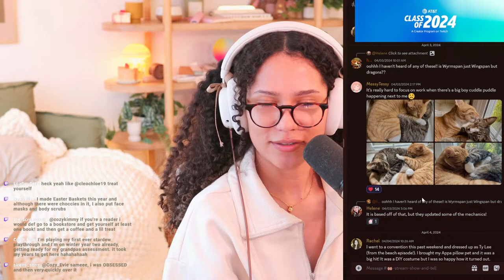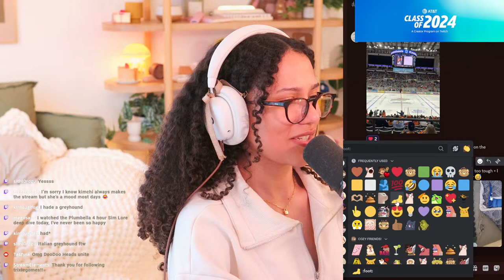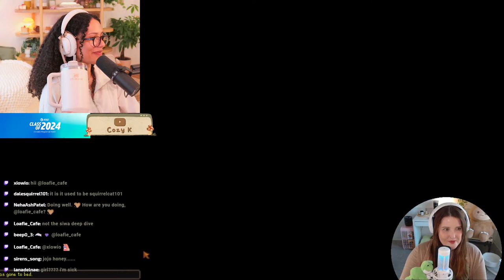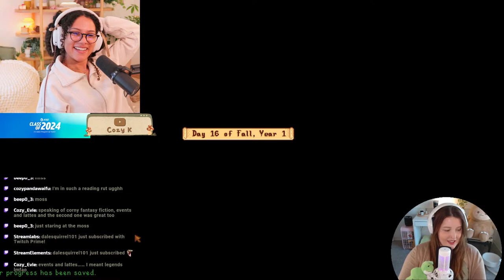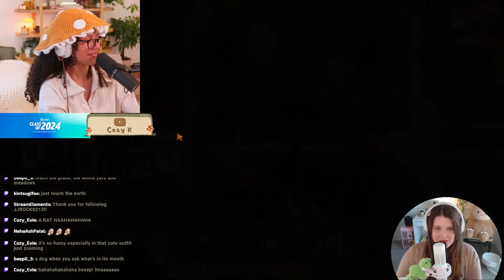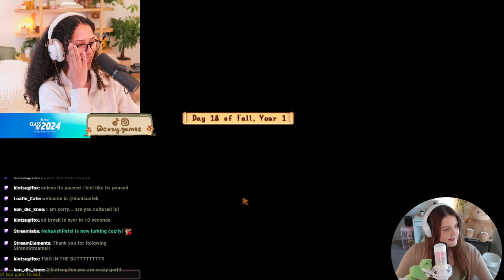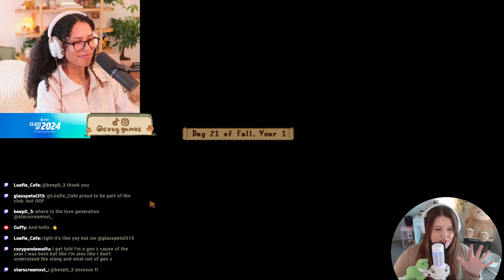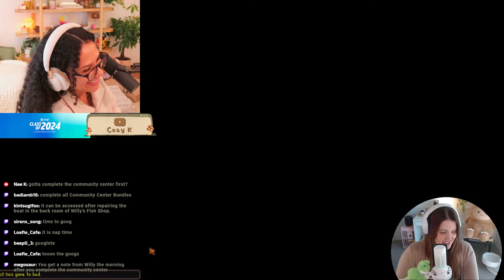multiplayer stardew valley 1.6 update!!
cozy time playing stardew valley co-op!

0:00 - intro
3:29 - chats
51:55 - gameplay